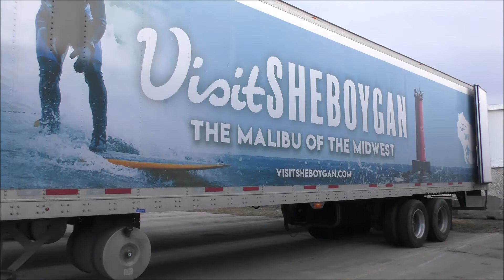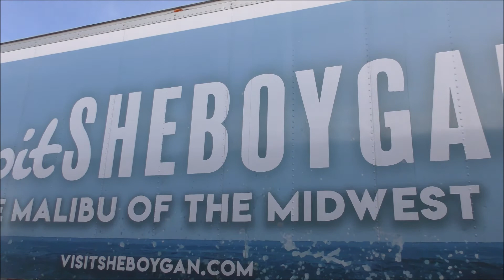Surfing In Sheboygan WI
Surfing in Sheboygan Wisconsin.